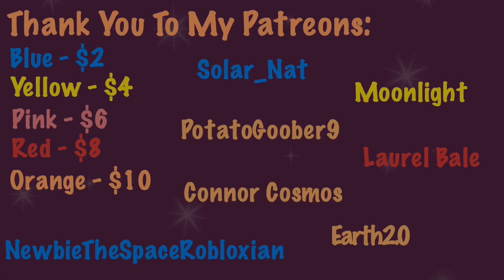Why ISN’T Pluto A Planet!?! 🪐 🌍(OLD)